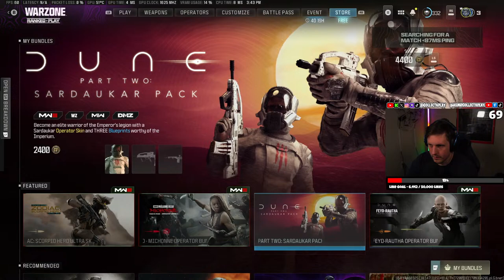(ASMR Gaming) Call Of Duty Warzone Resurgence To Help You SLEEP! (Relaxing Controller Sounds)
ACTIVISION ID: CollectNPlay#4222021

Follow me on Kick for bonus ASMR Gaming content during the week!

This video is intended for sleep and relaxation!